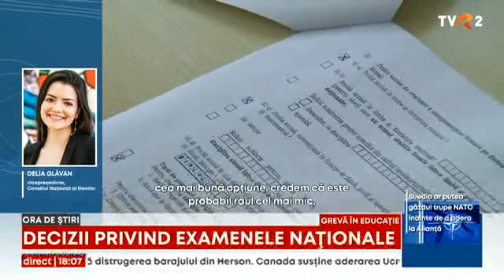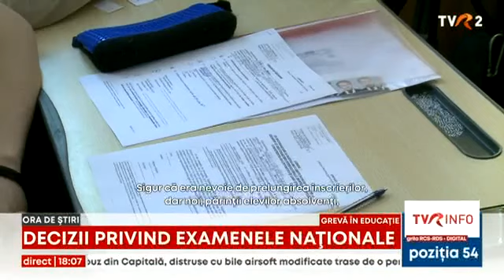Decizii privind examenele naționale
Înscrierile la bacalaureat și la evaluarea națională au fost prelungite până pe 16 iunie, iar probele de competenţe la bacalaureat vor fi echivalate cu mediile din liceu. Sunt doar câteva dintre măsurile decise duminică de guvern, pentru a limita efectele celor 3 săptămâni de grevă generală din educație. Măsurile au fost publicate duminică seară în Monitorul Oficial.